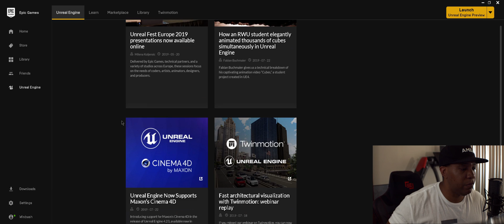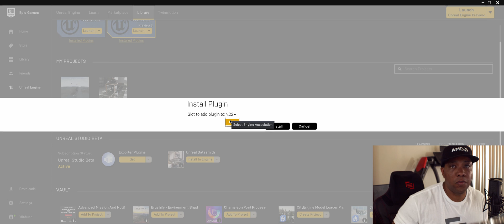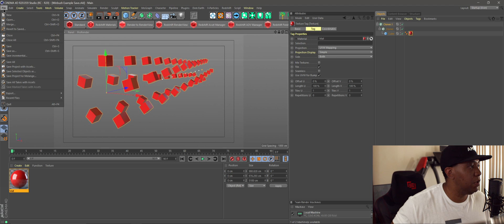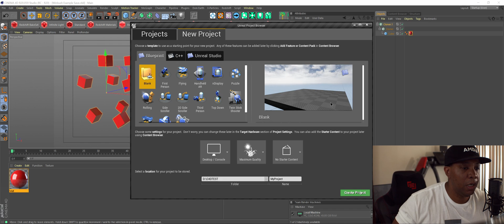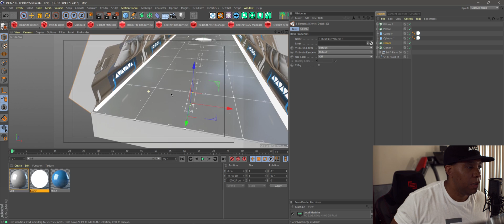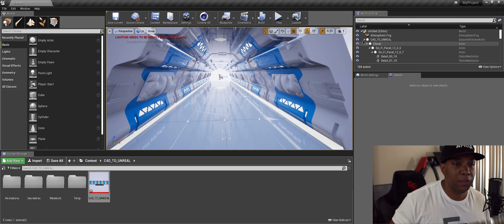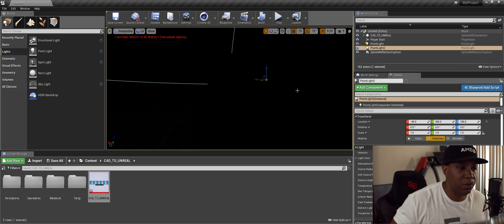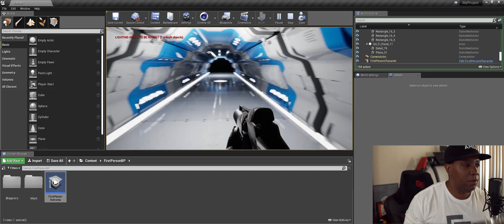Import Native C4D files into Unreal Engine 4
In this video I'll be showing how to natively take your Cinema 4d .c4d files directly into Unreal Engine 4.23 preview beta using their Blacksmith plugin. It's still in beta but you can bring a lot over even objects thrown into the mograph cloner!

My new Unreal Engine for Motion Graphics course is now out!